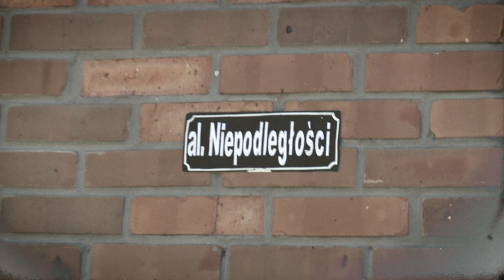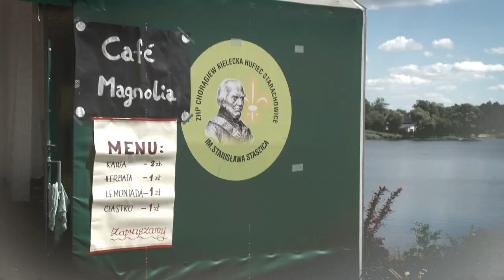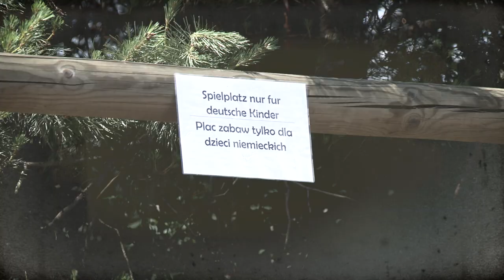Cichociemni 2016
Gra fabularno-terenowa "Cichociemni" 2016
W dniach 17-19 czerwca 2016 r. na terenie Harcerskiego Ośrodka Obozowego „Lubianka” odbyła się III edycja gry fabularno-terenowej „Cichociemni”. Głównym organizatorem imprezy był Hufiec ZHP Starachowice a gra została dofinansowana ze środków Muzeum Historii Polski w Warszawie w ramach Programu „Patriotyzm Jutra.

starachowice.zhp.pl
hkf.starachowice.zhp.pl